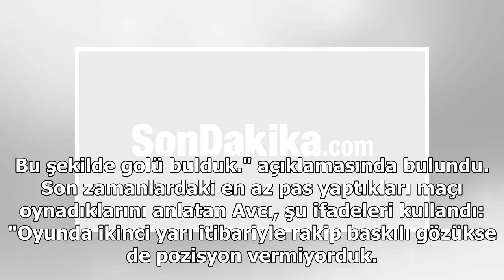Abdullah Avcı: 90. dakikaya kadar oyun cebimizdeydi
Spor Toto Süper Lig'in 20. haftasında Atiker Konyaspor ile 1-1 berabere kalan Medipol Başakşehir Teknik Direktörü Abdullah Avcı rakibin güçlü yönlerini dikkate alarak çalıştıklarını söyledi. Atiker Konyaspor'un ikinci ve üçüncü bölgelerde pas oyunu o...